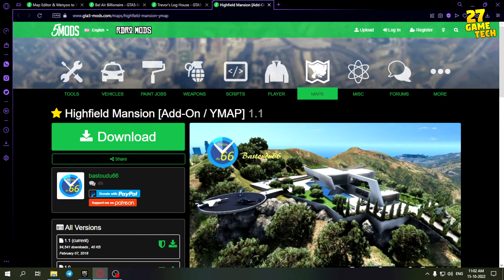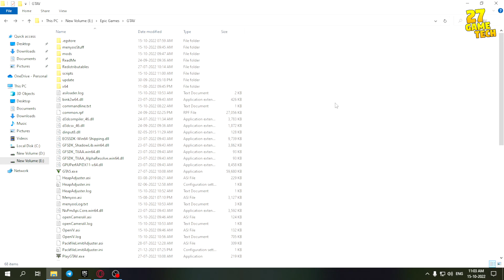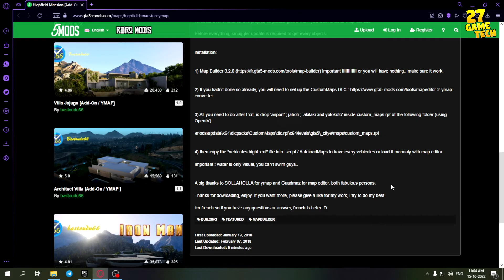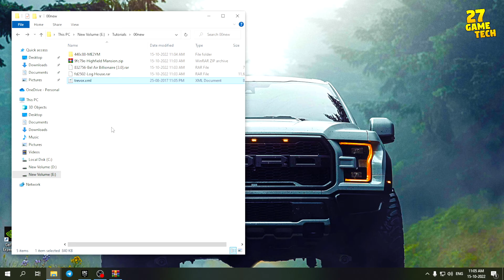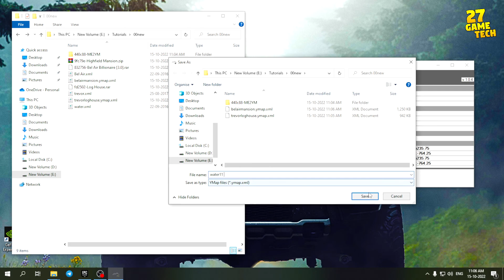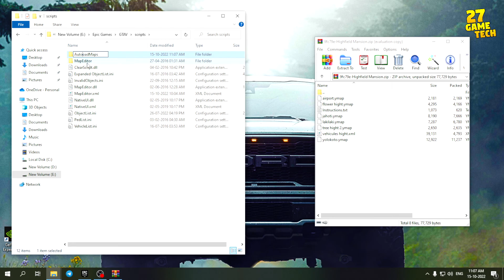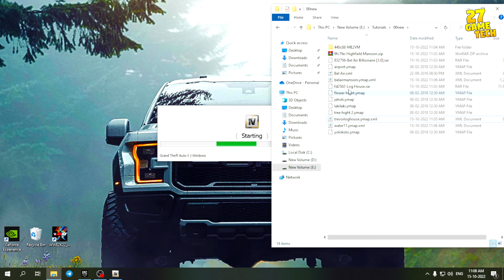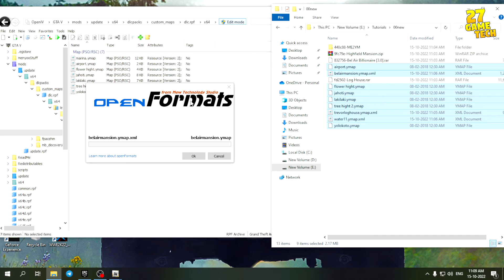How To Convert XML to YMAP in GTA 5 | Easy Tutorial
Video Links -